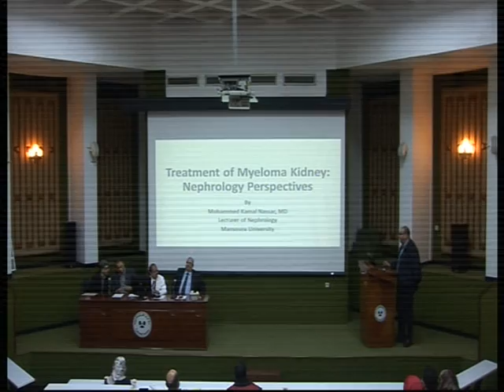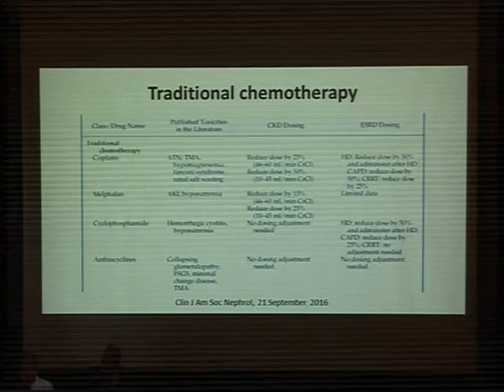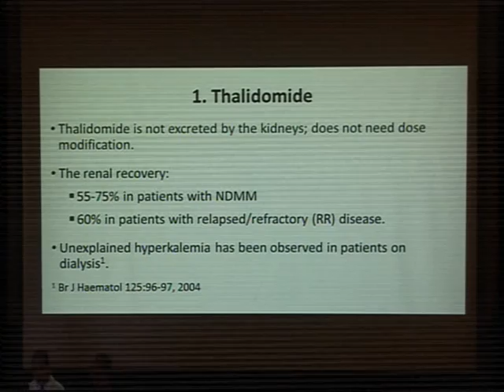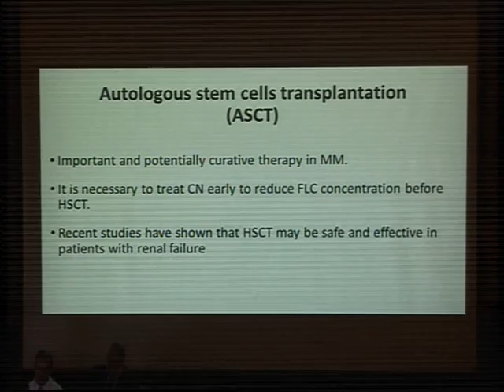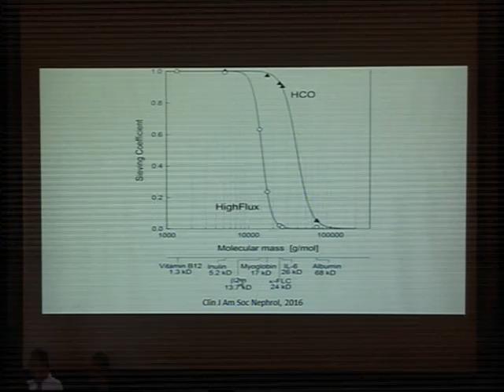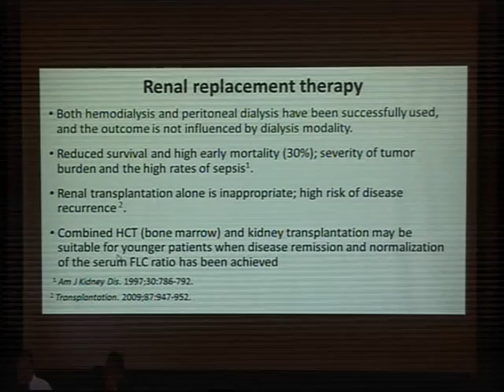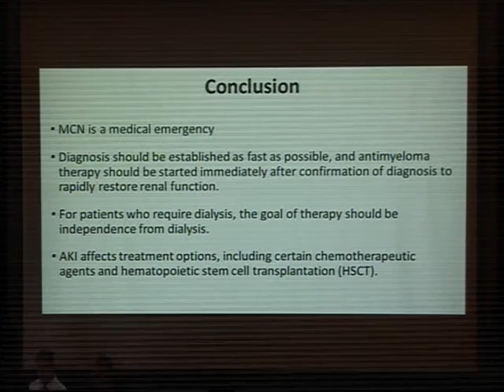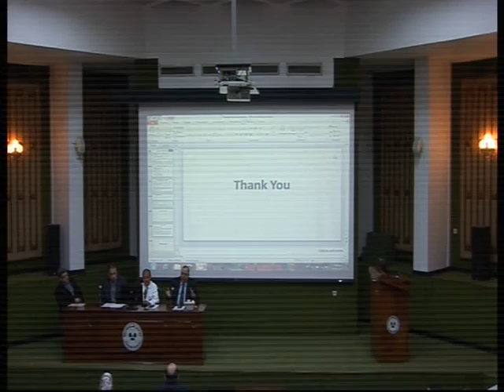Treatment of Myeloma Kidney Dr Mohammed Kamal Nassar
DNG meeting, Urology and Nephrology Center, 6 Jan 2017